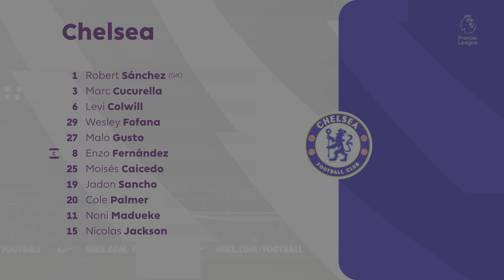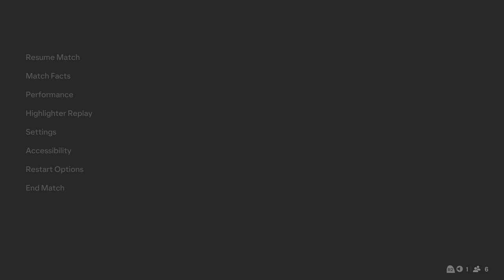FC 25_ Chelsea vs. Nottingham Forest - English Premier League 24/25 Full Match | PS5™ [4K60]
Chelsea vs. Nottingham Forest - English Premier League 24/25 Full Match in Stamford Bridge